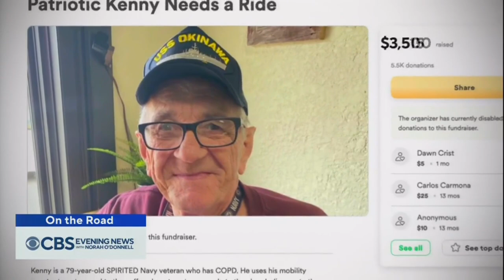Navy veteran donates mobility scooters to other veterans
A Navy veteran is using money from a fundraiser to provide mobility scooters to dozens of other veterans in need. Steve Hartman shares more in "On the Road."